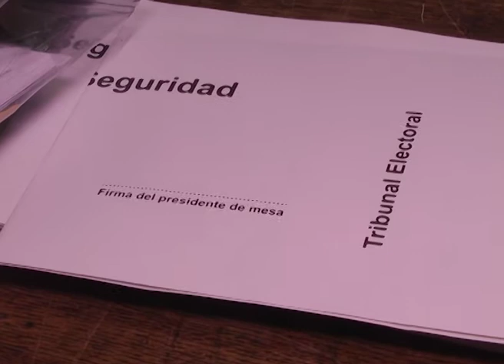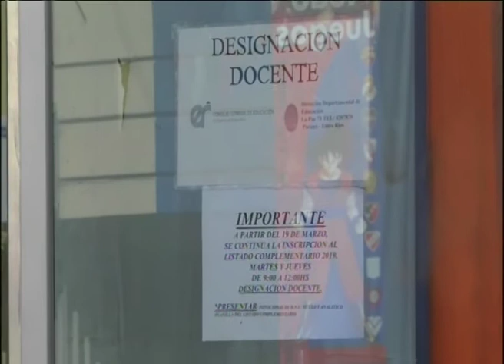SIN CLASES DONDE SE VOTE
HUMBERTO JOSÉ, DIRECTOR DE DEPARTAMENTAL DE ESCUELAS DE PARANÁ
SERÁ SOLO PARA EL TURNO MAÑANA. LA MEDIDA FUE DISPUESTA POR LA DEPARTAMENTAL DE ESCUELAS POR EL DEPARTAMENTO PARANÁ, "A LOS EFECTOS DE AIREAR Y LIMPIAR LAS AULAS QUE SE UTILICEN DURANTE EL ACTO ELECTORAL",